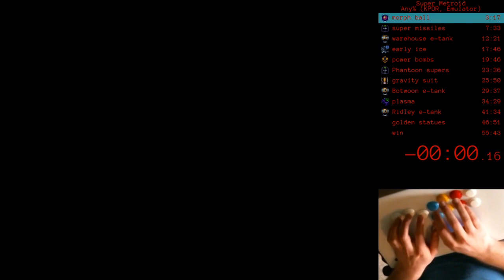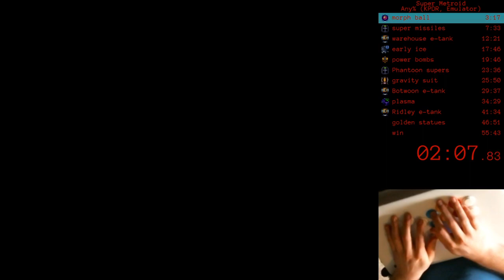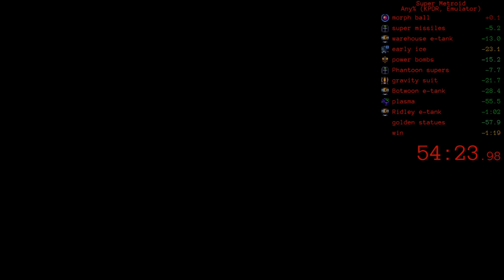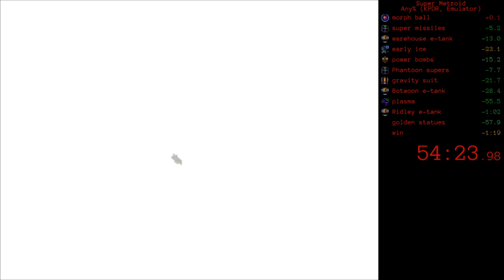Super Metroid any% KPDR early ice + spazer 54:24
I'm very happy with this run, probably gonna focus less on any% for a little while and learn something new.

Quality is a bit low as this is downloaded off of twitch rather than recorded offline. I stream at 30 fps with a low bitrate because my internet is terrible. ;_;

This run was done during the Dog Pound Classic, a handicapped race where runners start delayed based on a comparison of their personal bests.